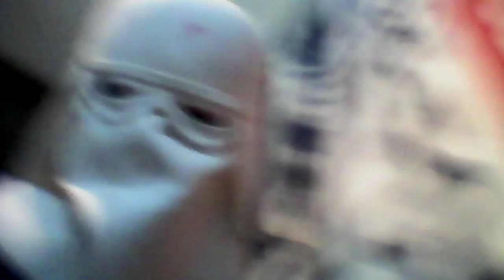happy Halloween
have a good Halloween in bye bye